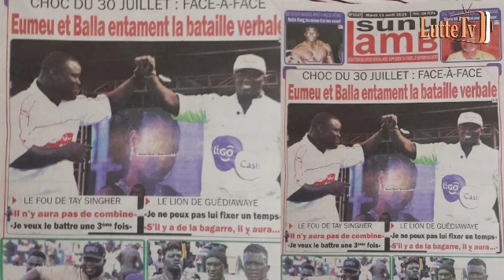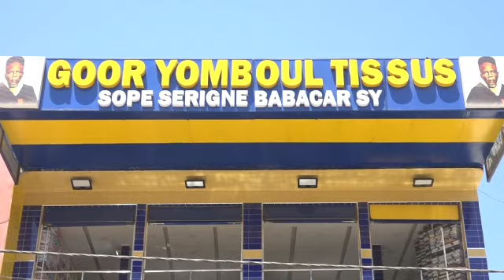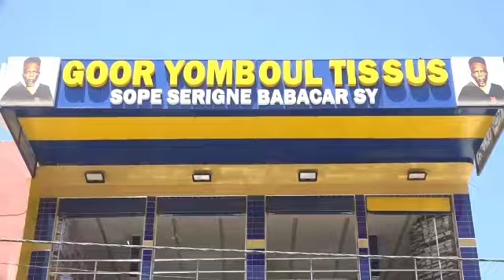Eumeu Sène se veut clair : "Ama Baldé ak Boy Niang amouniou problème, mane sén..."